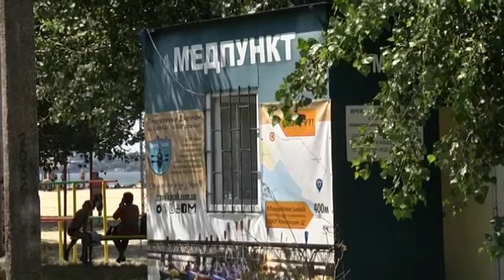За минулий тиждень в Дніпропетровській області сталися 24 нещасні випадки на воді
Дніпровські рятувальники застерігають про небезпеку під час відпочинку біля водойм. Тільки за минулий тиждень в області сталося 24 нещасні випадки з людьми на воді. Як наслідок — загинули троє людей, двоє з них — діти. Всі пригоди трапилися в зонах, які не передбачені для купання - там не чергують правоохоронці та рятувальні служби. Тож надзвичайники вкотре закликають людей відпочивати тільки на офіційних пляжах і не відпускати дітей без нагляду на стихійні водоймища.